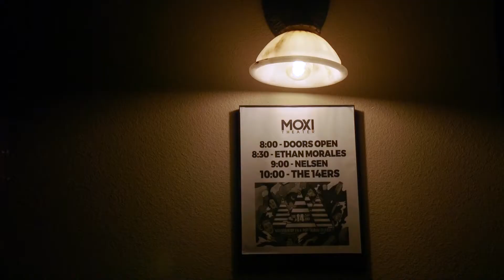The 14ers - Mountain Top Folk Pop